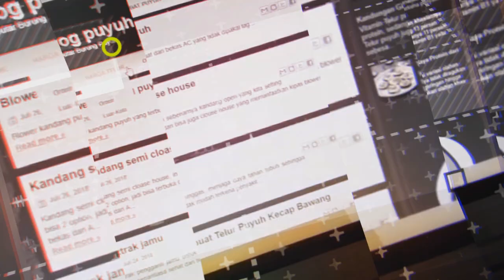Masalah puyuh diawal tahun 2021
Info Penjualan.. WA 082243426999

Alamat kirim-kirim
MULTIPOS CREATIVE MEDIA
Krajan 4/3 Bolo Demak - Jateng